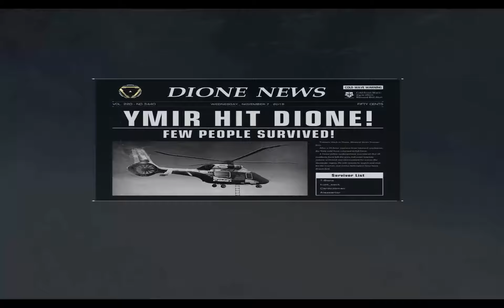Ring Of Elysium - Win Number 33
This was pretty crazy, we wove our way through several teams and zip-lined down to the roof of this building as multiple teams converged in the area.  We were undetected overall but people were watching and keeping their eyes on us.

When the chopper arrived I booked it with T-Bone right behind me.  I got picked off, they decided to reload at the wrong time or were forced to.  T-Bone stuck on the ladder and made it in, if he had dropped he likely would have died with the other teams converging in.

I had thought he could drop and attack them in the confusion but it was best to stay at it.